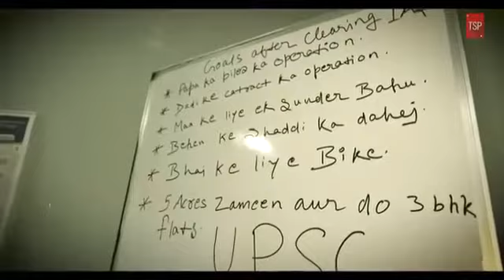Upsc aspirants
Saalo padne ke baad upsc aspirants ka aisa haal hota hai